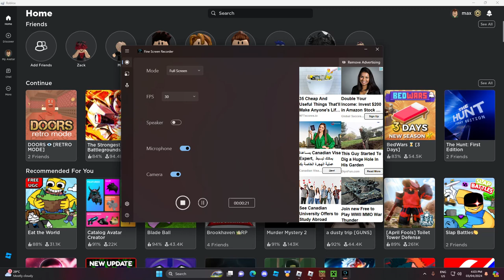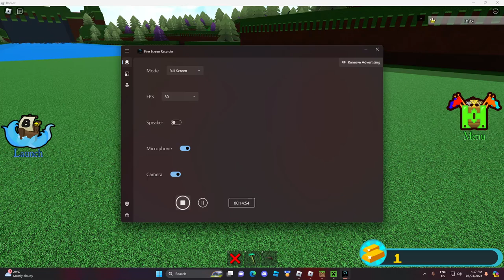playing build a boat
that is all my bist